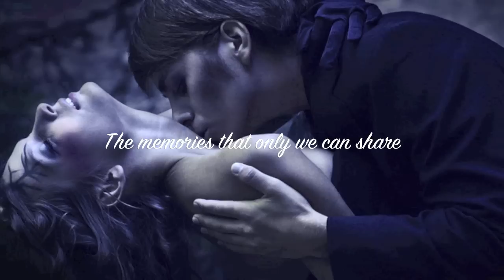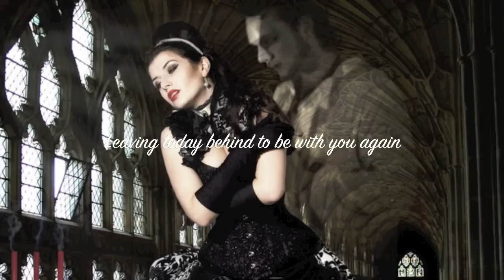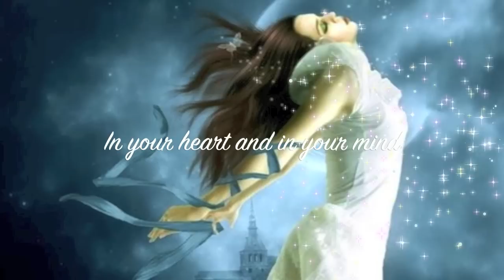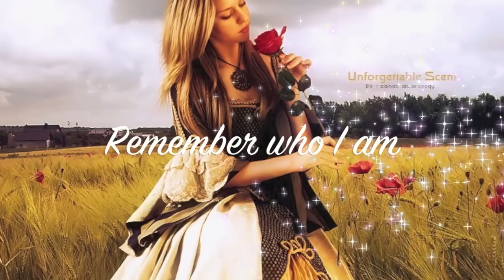Within Temptation~ Say My Name (lyrics)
Within Temptation~ The Silent Force: Say My Name.